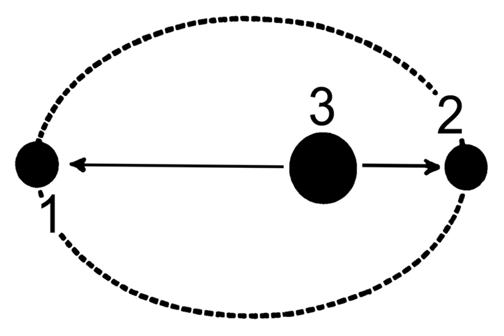Apastron | Wikipedia audio article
00:02:39 1 Mathematical formulae
00:07:34 2 Terminology
00:09:00 2.1 Terminology summary
00:09:32 3 Perihelion and aphelion
00:09:42 3.1 Etymology
00:10:10 3.2 Earth
00:14:37 3.3 Other planets
00:15:13 4 See also

- Socrates

SUMMARY
An apsis (Greek: ἁψίς; plural  apsides , Greek: ἁψῖδες) is an extreme point in the orbit of an object. The word comes via Latin from Greek and is cognate with apse. For elliptic orbits about a larger body, there are two apsides, named with the prefixes peri- (from  περί (peri), meaning 'near') and ap-/apo- (from  ἀπ(ό) (ap(ó)), meaning 'away from') added to a reference to the body being orbited.

For a body orbiting the Sun, the point of least distance is the perihelion (), and the point of greatest distance is the aphelion ().
The terms become periastron and apastron when discussing orbits around other stars.
For any satellite of Earth, including the Moon, the point of least distance is the perigee () and greatest distance the apogee.
For objects in lunar orbit, the point of least distance is sometimes called the pericynthion () and the greatest distance the apocynthion (). Perilune and apolune are also used.
For an orbit around any barycenter, the terms periapsis and apoapsis (or apapsis) are used. Pericenter and apocenter are equivalent alternatives.A straight line connecting the periapsis and apoapsis is the line of apsides. This is the major axis of the ellipse, its greatest diameter. The center of mass, or barycenter, of a two-body system lies on this line at one of the two foci of the ellipse. When one body is sufficiently larger than the other, this focus may be located within the larger body. However, whether this is the case, both bodies are in similar elliptical orbits. Both orbits share a common focus at the system's barycenter, with their respective lines of apsides being of length inversely proportional to their masses.
Historically, in geocentric systems, apsides were measured from the center of the Earth. However, in the case of the Moon, the barycenter of the Earth–Moon system (or the Earth–Moon barycenter) as the common focus of both bodies' orbits about each other, is about 75% of the way from Earth's center to its surface.
In orbital mechanics, the apsis technically refers to the distance measured between the barycenters of the central body and orbiting body. However, in the case of spacecraft, the family of terms are commonly used to refer to the orbital altitude of the spacecraft from the surface of the central body (assuming a constant, standard reference radius).